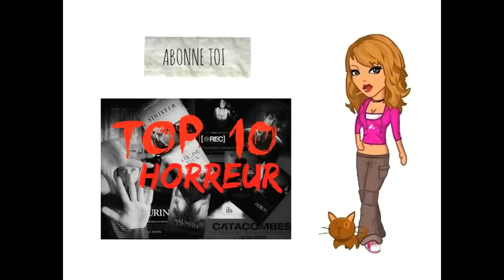Léa critique... Adaline !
Genre : Romantique, Fantastique, Drame.
Date de sortie : 22 mai 2015 - en e-Cinéma
Durée : 1h53min
Réalisé par : Lee Toland Krieger
Avec : Blake Lively, Michiel Huisman, Harrison Ford
Nationalité : Américain

Résumé :

Après un accident qui aurait dû lui être fatal, la belle Adaline cesse de vieillir. Aujourd'hui, bien qu'ayant vécu près de huit décennies, elle est toujours âgée de 29 ans. Après avoir mené une existence solitaire afin de ne jamais révéler son secret, une rencontre fortuite avec le philanthrope et charismatique Ellis Jones, va raviver sa passion de la vie et de l'amour.

─ J'ai adoré ce film et vous ?

☼ Léa ☼